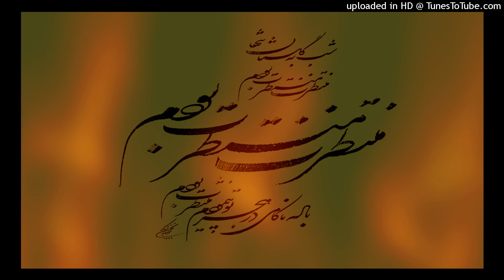شب به گلستان تنها منتظرت بودم _ بیکلام کامل غمگین